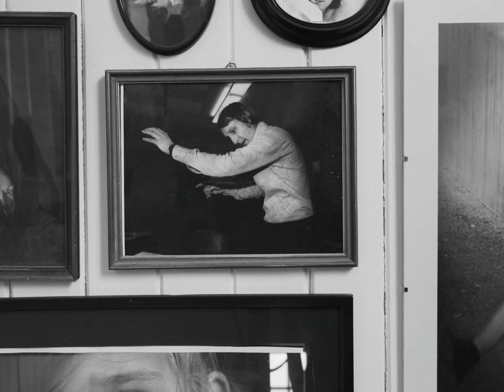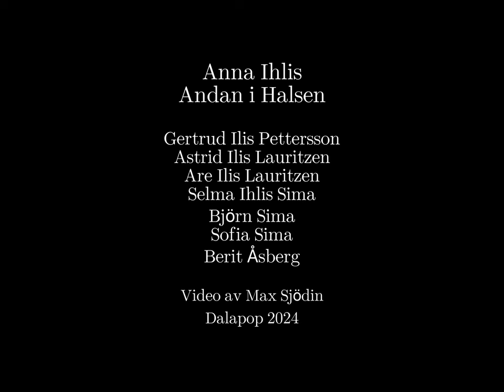ANNA IHLIS "ANDAN I HALSEN" (OFFICIELL VIDEO)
”Andan i halsen” är fragment av olika meningar som Anna har skrivit under en längre tid. Den röda tråden är livs- och världshändelser som berör eller förstör, ställer allt på sin spets och skriver om livet från och med den stunden. De instrumentala delarna gestaltar en värld i kaos.
Låten förstärks och får ytterligare kraft när Max Sjödin har lagt ihop sin konstnärliga frihet med Annas personliga infallsvinklar och önskemål. Dåtid möter nutid i en och samma hjärna.
Historiska arkivbilder i videon:
- Kvinnor strejkar för fred i Washington september 1967 (Vietnamkriget)
- Bilder från Andra världskriget
- Martin Luther King jr.´s tal "I have a dream"
- Atombombstester
- Bilder på en äldre Selma Lagerlöf
- Eleonor Roosevelt
- Astrid Lindgren
- Porträtt av Kerstin "den första" Hesselgren, Elisabeth Tamm, två av de första riksdagskvinnorna och ett porträtt av Ellen Key

"Har du andan i halsen
Hjärtat utanför din kropp
Är det bron till något bättre
Eller är det bron bort

Är det här vägen över
Eller är det här det tar stopp

Jag lämnar ljuset på
Varje gång du har gått
Jag stänger aldrig din dörr
Och jag glömmer aldrig bort

Det måste leda till nåt bättre
Varje ögonblick är så kort
Men du har andan i halsen

Rusar, rusar

La du bort alla frågor
Har du glömt alla svar
Blir du askan i lågor
Blir jag den som stannar kvar

Det lutar snett när någonting fattas
Horisontellt blir vertikalt
Det ekar tomt men högljutt
I varje areal